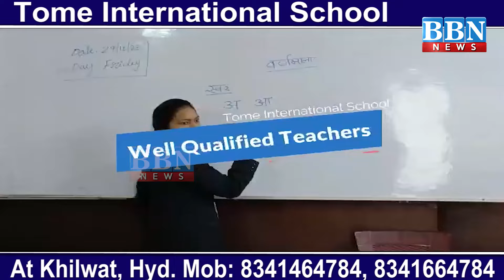Attempts being Made to Halt Hyderabad Metro Works, says CM Revanth Reddy